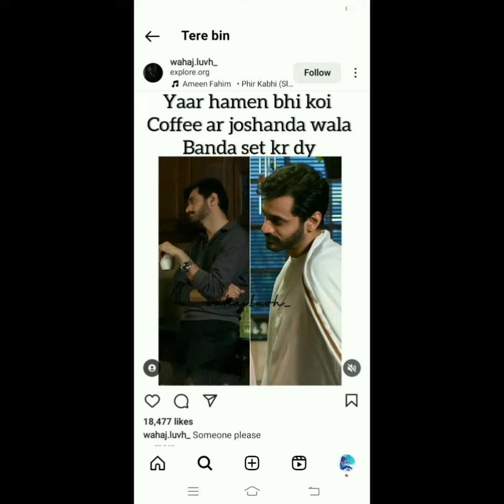indian Modal propose Wahaj ali